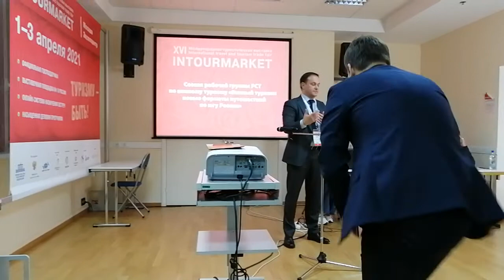Винный туризм. Волченко Вадим Александрович, министр курортов и туризма Республики Крым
Волченко Вадим Александрович, министр курортов и туризма Республики Крым, выступает с докладом о развитии направления "Винный туризм" на сессии рабочей группы РСТ по винному туризму. ИНТУРМАРКЕТ 2021, Москва.
Модератор Елена Порман, руководитель продюсерского центра «Новое Русское Вино»